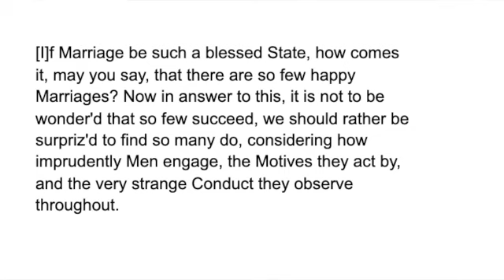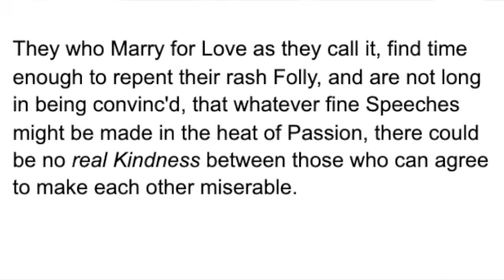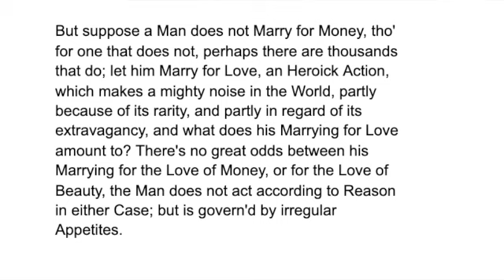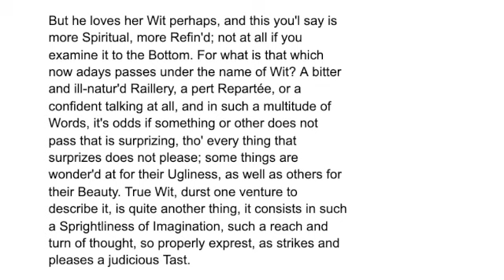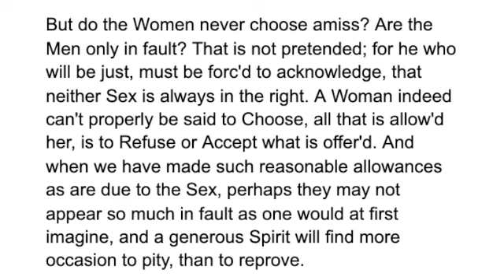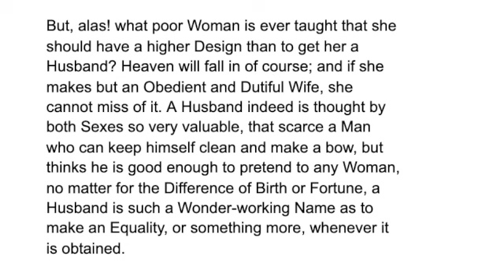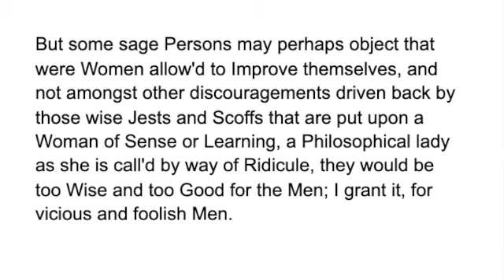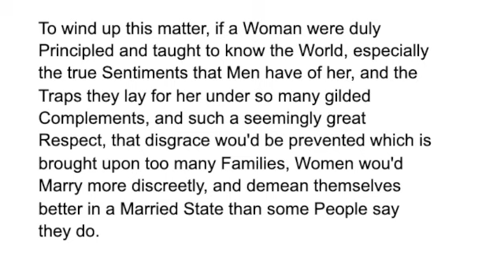GW2 - Mary Astell: "Some Reflections Upon Marriage"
Astell levels an Enlightenment critique against the institution of Marriage.